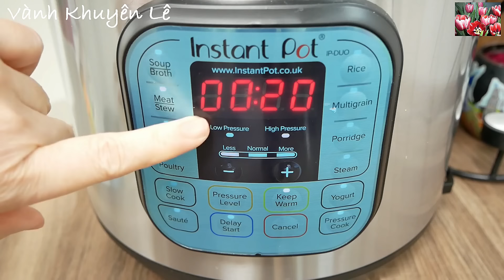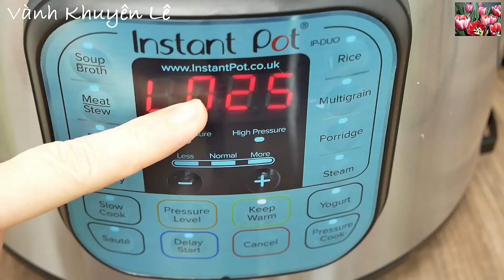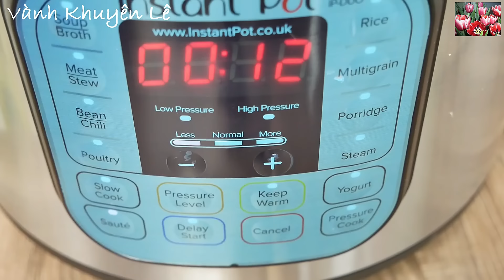😋 Bí Quyết nấu Giò Heo Kho Măng đặc biệt siêu phẩm bất bại của Vành Khuyên | Caramelized Pork Hock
ASMR - Giò Heo nấu món gì ngon - Giò Heo Kho Măng / Giò Heo hầm Măng theo cách này cả nhà rất thích. Giò Heo thật ra nếu biết chọn và biết nấu thì có rất nhiều món ngon mà lại không bị Mỡ và không béo. Thay vì Thịt Ba rọi, nếu ai sợ Mỡ thì mình nấu Giò Heo đi nè! Vừa ngon và lại không ngán vì có Gân, có Da bổ sung Collagen và chỉ toàn Thịt Nạc. Cách Kho này Thịt lên Màu rất đẹp và chín mềm vừa phải không bị ngấy. Lý tưởng làm món ăn hàng ngày hoặc Món ăn ngày Tết.
Vietnamese food recipes - Vietnamese cuisine

👉 Dụng cụ Nhà Bếp được sử dụng trong Video / My Kitchen devices:

- Chảo không dính TEFAL, WOK 28cm
- Nắp Kiếng Chảo không dính WOK 28cm
- Nồi Áp suất Điện Instant Pot 6L
- Nồi Áp suất Điện INSTANT POT 8L
- Nắp kiếng Nồi Instant Pot 6L
- Nồi áp suất nấu Bếp thường BEEM 10 lít